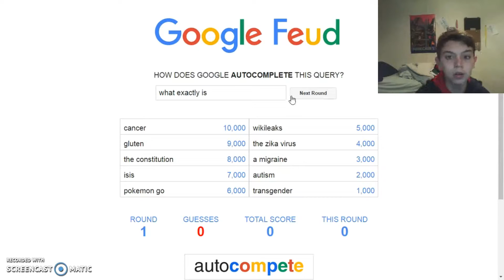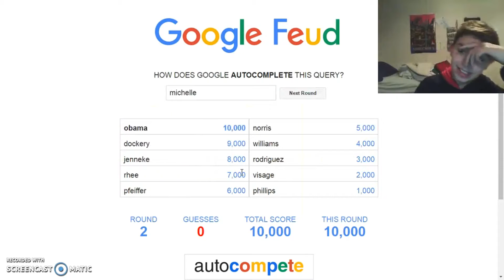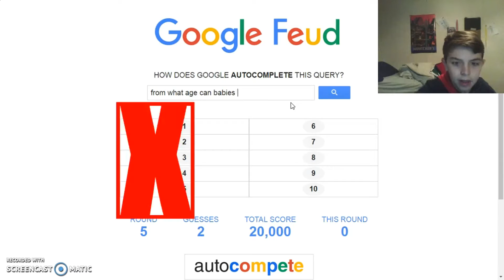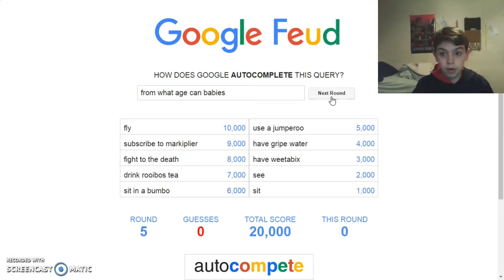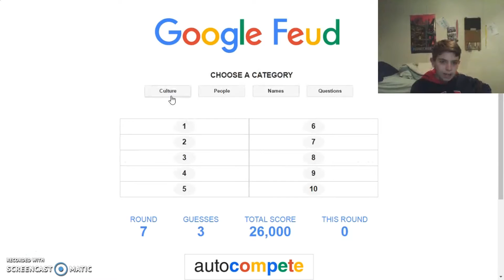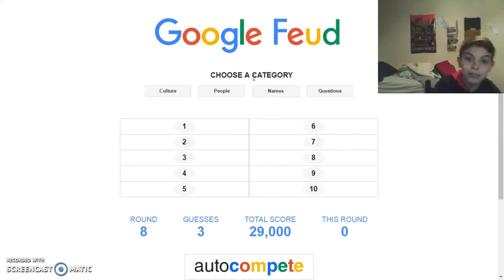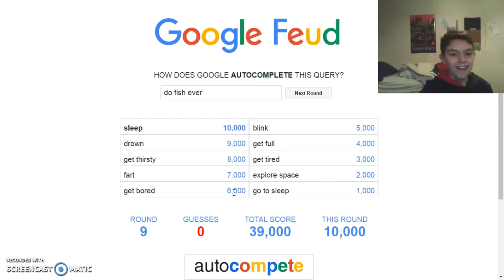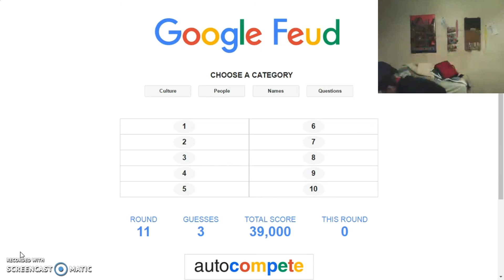WHAT AGE DO BABYS FLY!!?!?!?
idk google fued